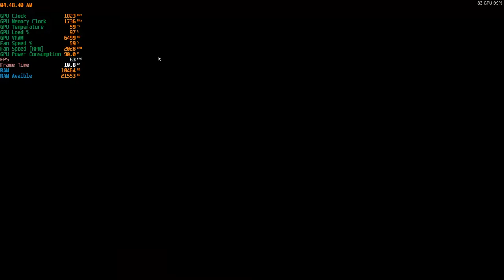Forza Horizon 4 Custom Preset Ultra.